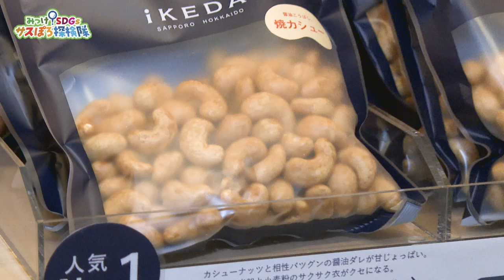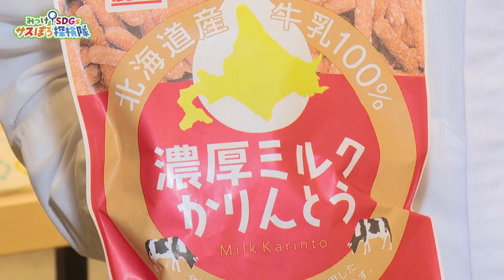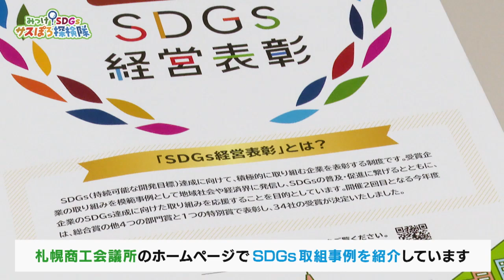ペーパー包装でエコ！お菓子メーカーの挑戦 サスぽろ探検隊 10月1日放送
みっけ！SDGs サスぽろ探検隊
札幌の企業が取り組むサステナブルな事例を分かりやすくお伝えする３分番組。コンセプトは「親子で楽しく学ぶ」！ぜひ親子でご覧ください♪

創業76年のお菓子メーカー、池田食品が商品の包装に紙パッケージを採用。
プラスチックの削減に向けた取り組みを紹介します。

0:00
オープニング
0:22
本編
2:44

みっけ！SDGs サスぽろ探検隊　番組ホームページ